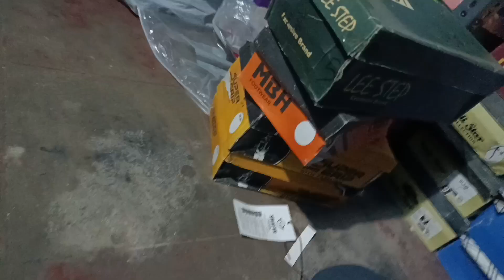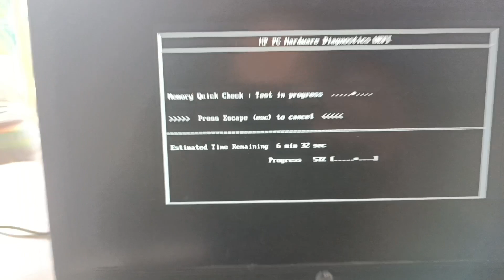My First Vlog || Gais Hi Khatam Ho Gya